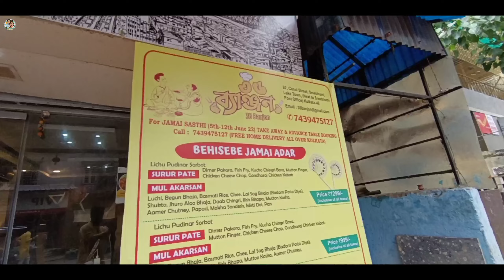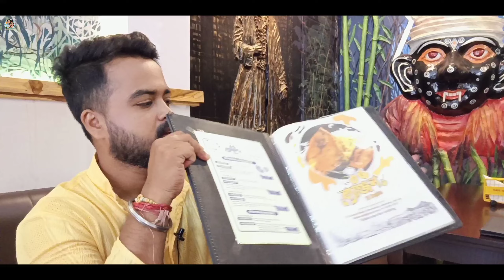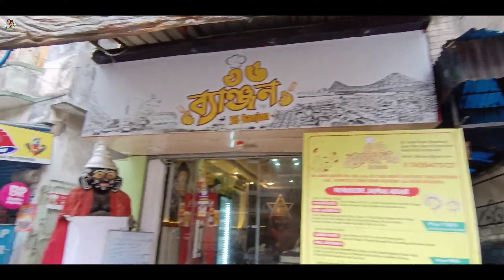Mutton Chingri Vetki দিয়ে জমিয়ে ভুরিভোজ‌ । জামাইষষ্ঠী Special । 21+ Items । তাও আবার এত কম দামে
🔹তো বন্ধুরা কেমন আছো আশা করি সবাই ভালো আছো ।।‌ আজ তোমাদের একটা দূর্দান্ত যায়গার খোঁজ দেবো যেখানে খুবই কম দামে ভালো ভালো জামাইষষ্ঠী বাঙালি থালি পাওয়া যাচ্ছে‌‌ ।।

সব কিছু Details video তে আছে আশা করি Video টা ভালো লাগবে ❤️ ।।

                        Video টা ভালো লাগলে

Biswajit

Sonali